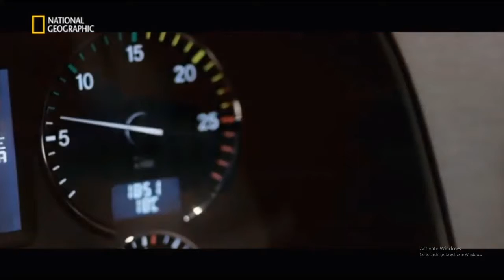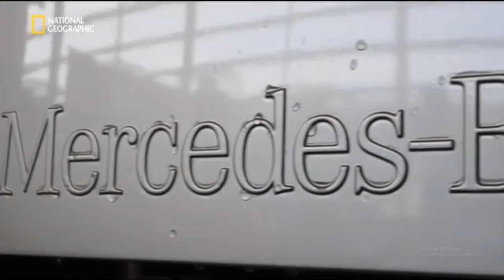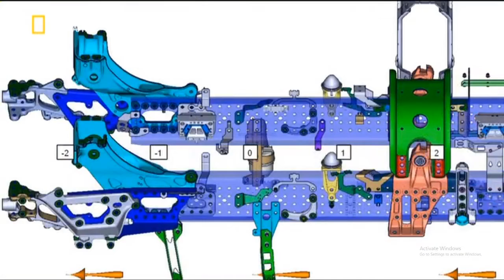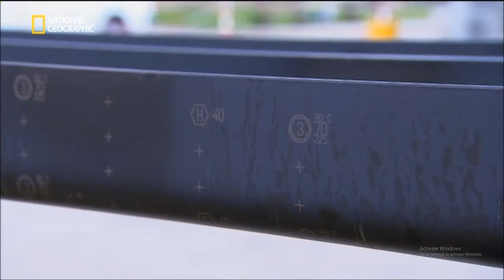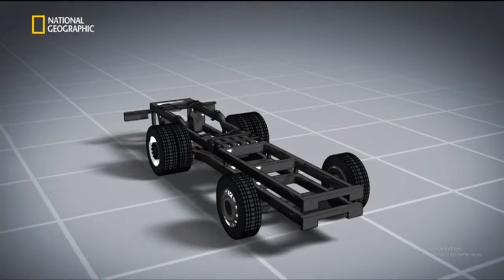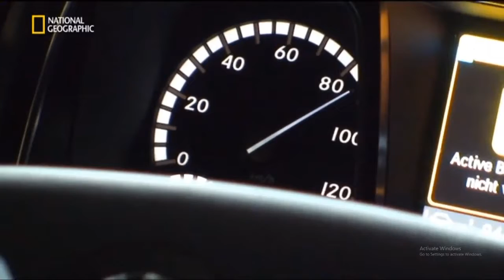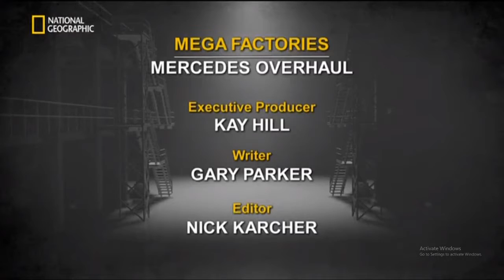Megafabbriche - I camion Mercedes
La Mercedes Benz è una società leader nella costruzione di camion. Per dare vita ad un marchio davvero unico, la compagnia realizza dei prodotti su misura in base alle richieste dei clienti.